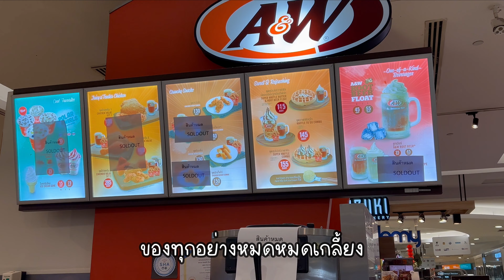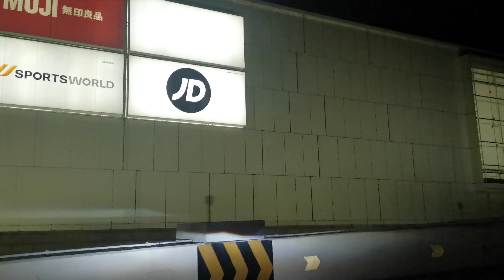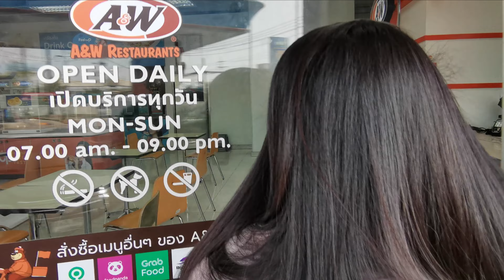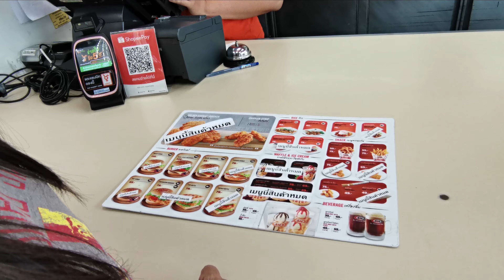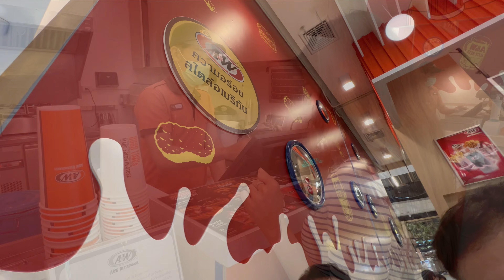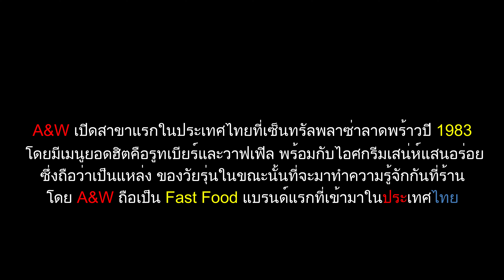วัยรุ่นหนีเที่ยว "Escape" ตามล่าหา A&W ก่อนที่จะเป็นตำนาน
วัยรุ่นหนีเที่ยว ทริปหนีกิน เราไปตามหาร้าน A&W ซึ่งเป็นร้านที่โตมากับเราช่วงวัยรุ่น แต่กำลังจะเลิกกิจการ เราก็รู้สึกใจหาย เหมือนหลายสิ่งที่เคยเลิกและหายไป เราจึงไปกินก่อนที่จะปิดตัวลงและจะกายเป็นตำนานเหลือแค่ความทรงจำ. A&W Rootbeer Buffet Fast-Food